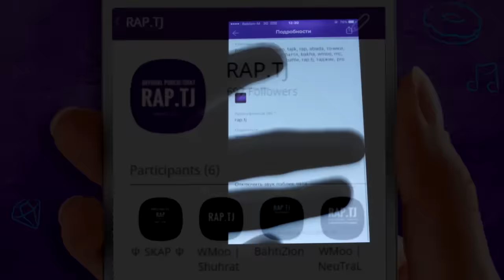ОТВЕТ Видео Battle Emigrant vs. Bajo